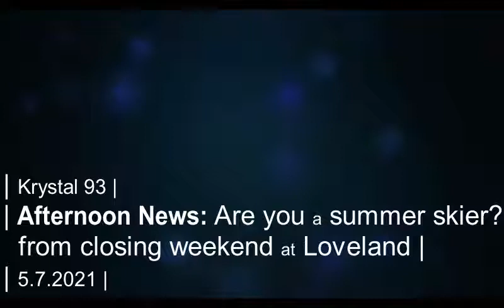Will you keep skiing this summer after closing day at Loveland?... on Krystal 93 news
SEGMENTS
0:06 --  We're out enjoying spring slush for closing Friday at Loveland
0:47 -- 2 teenagers airlifted to Denver after serious crash in Kremmling
1:03 -- Breck partners with FIRC, Building Hope for a non-profit "campus" north of town
1:24 -- Denver is in the top-10 for cheapest bottled water in the U.S.
1:47 -- Rec centers, bars and offices are reopening in Level Green
2:05 -- Latest virus data for Summit

2:13 -- National sports
2:21 -- Local sports

Preview image by @lovelandskiarea on IG.